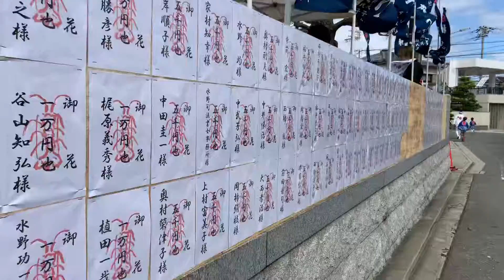2019-10-13 菅原神社 下馬伏 祭り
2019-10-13 菅原神社 下馬伏　祭り